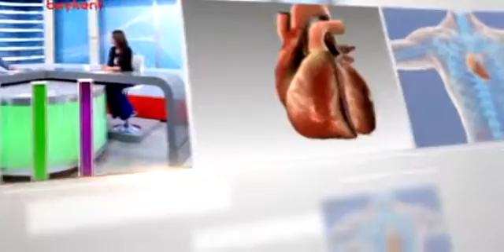Cosmed Clinic by Dr. Nazım Çerkeş Beykent Tv Reçetem Programı - 2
Beykent TV Reçetem Programı - Cosmed Clinic by  Dr. Nazım Çerkeş 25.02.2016 Bölüm 2